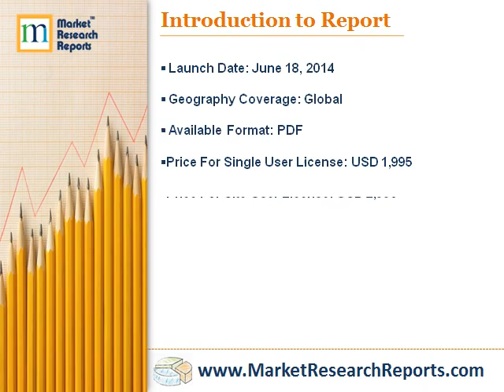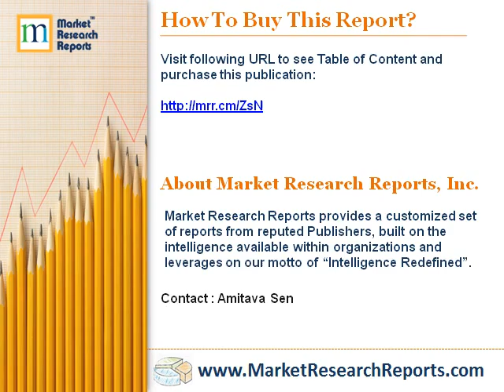Enterprise Mobile Devices: Key Trends, Market Size, Vendor Share and Forecasts 2014 - 2019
Market Research Reports, Inc. has announced the addition of "Enterprise Mobile Devices: Key Trends, Market Size, Vendor Share and Forecasts 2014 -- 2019" research report to their offering.